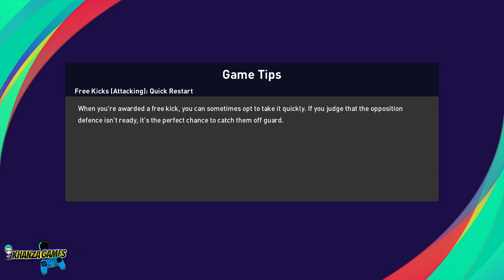REVIEW UPDATE FULL PES 21 - ==COMINGSOON==- (UPDATE+LEGEND+LIGA 1BRI)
Mohon maaf kita share sedikit review dulu tanpa link, karena lagi merapikan lain lainnya, formasi, nomor punggung, dll,,,, semoga bisa cepat kita rilis.

insyaALLAH tanpa halangan di tanggal 12 - 15 September 2021 sudah fix semua.

SELOW TAPI PASTI. HAHAHAHAHA

BANYAK INFO DI GRUB, AYO JOIN GRUB WA LIGA PES 2021 ONLINE (FORUM LIGA PES LUWUK)